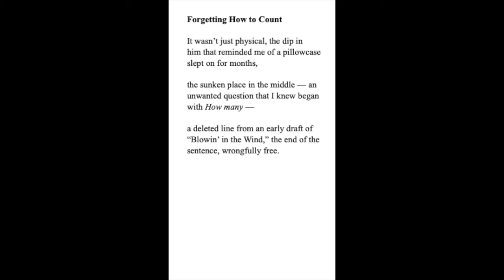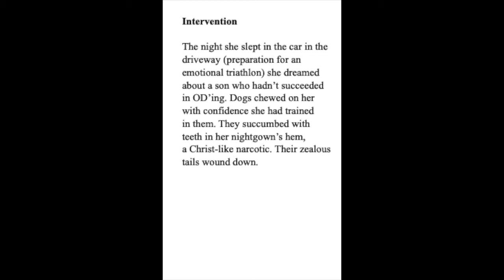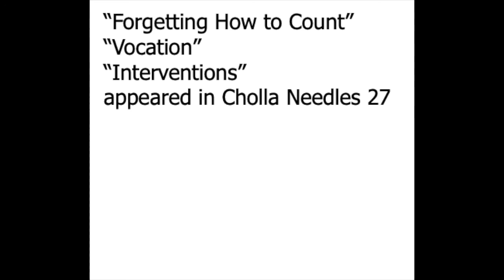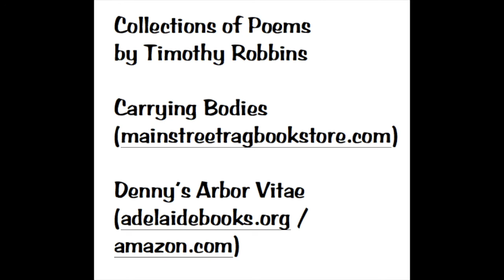Beatles Cover -- It's Only Love -- Timothy Robbins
+ 3 Poems -- "Forgetting How to Count," "Vocation," "Intervention" --
that are in Cholla Needles 27
+ 1 Song -- "Another Hard Part"
+ 1 Painting -- "Can You Believe it?"